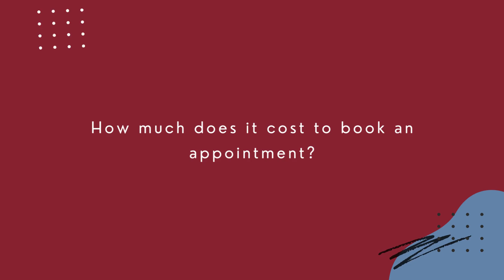Wellness Center Wednesday: Interview with Courtney Kadish-Smith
Learn more about our on-site mental health care provider, Courtney Kadish-Smith.

Services she is here to help you with:
-Mental Health Counseling
-Substance Use Counseling
-Couples Counseling
-Family Counseling
-Adolescent Counseling for those 10 and older

In-person, virtual, and over-the-phone appointments are available to those in East Aurora, and virtual and over-the-phone appointments are available to those in Blacksburg.